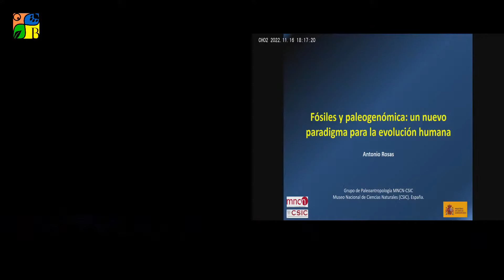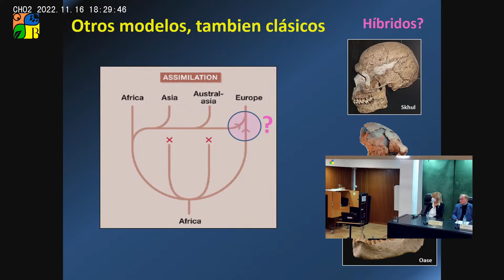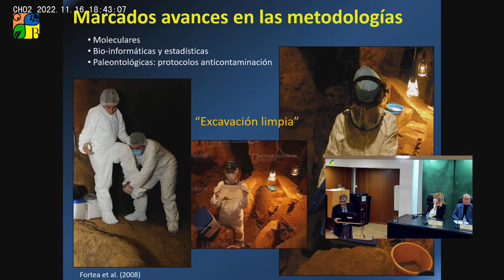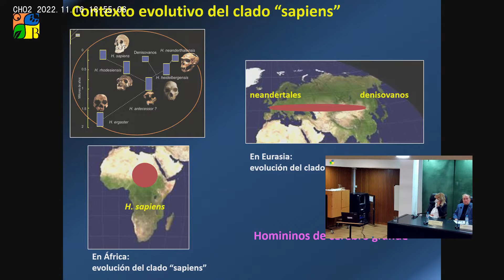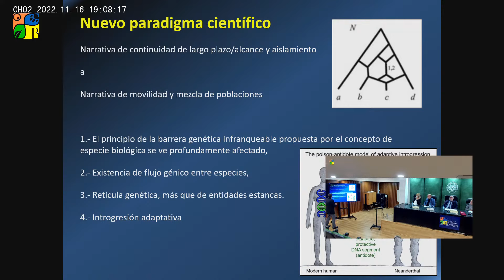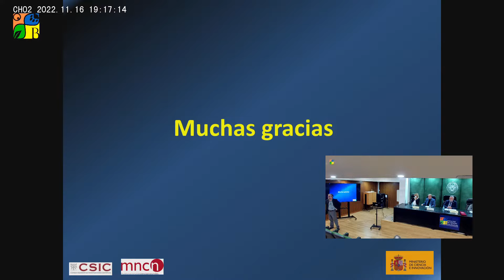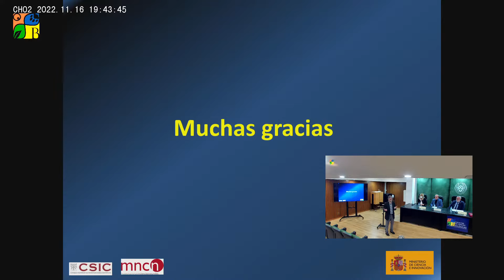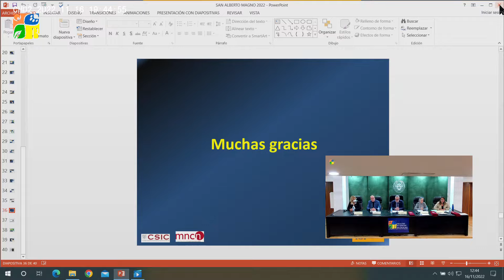Acto San Alberto Magno 2022